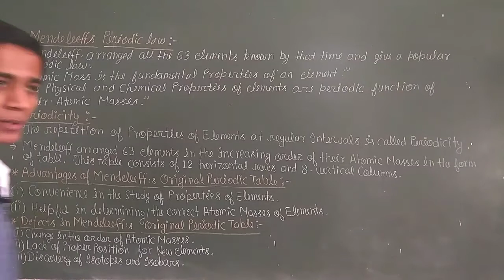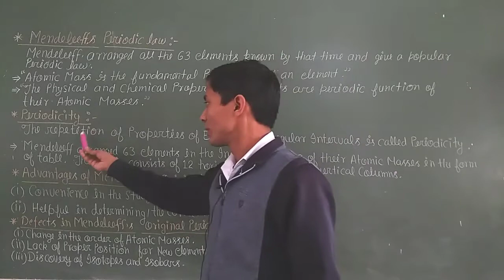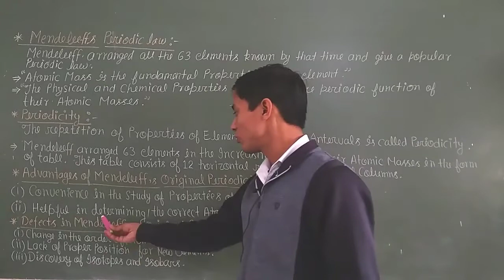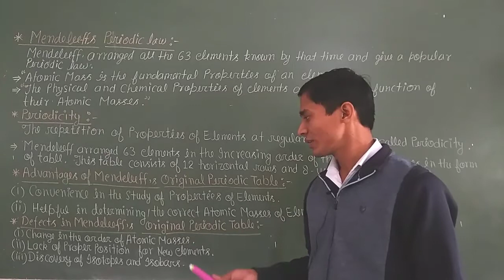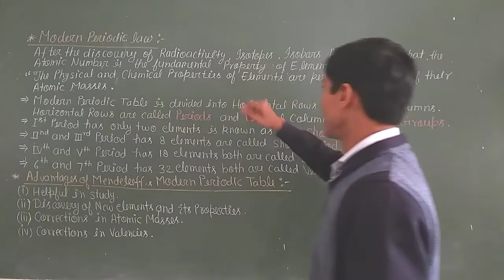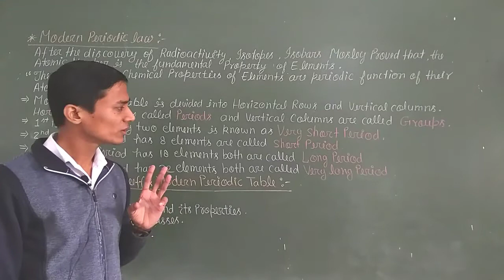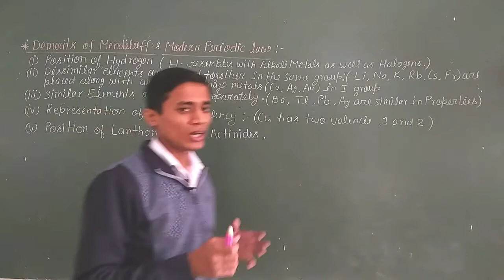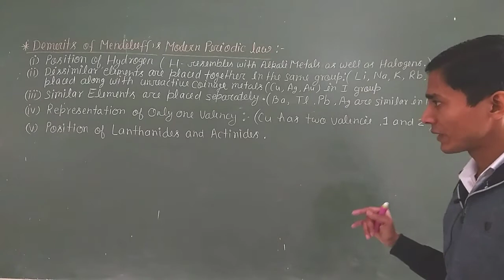Periodic Classification of Elements Class 10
periodic classification of elements class 10 periodic classification of elements class 11 periodic classification of elements